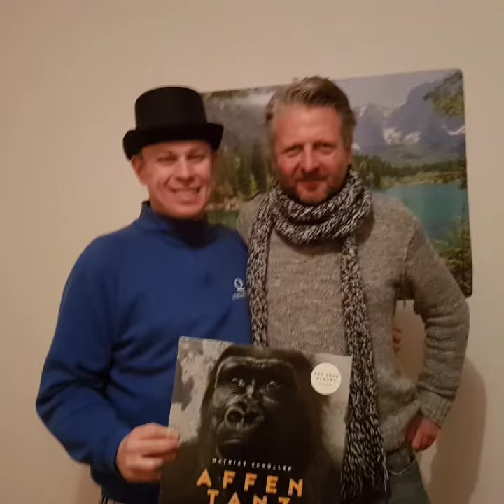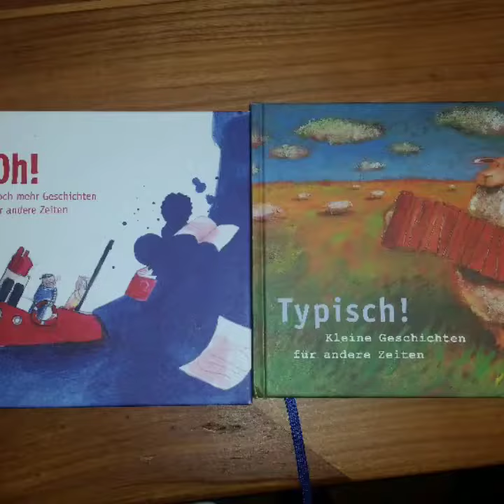Freebirds27 - 75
75